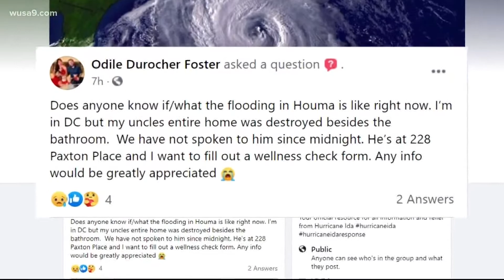Alexandria woman asks for help finding uncle in Louisiana following Hurricane Ida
An Alexandria woman told WUSA9 that she has been unable to get in contact with her uncle after Hurricane Ida destroyed his home in Louisiana.